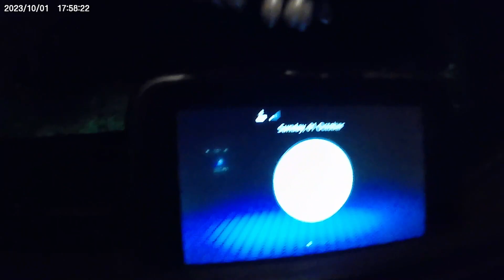Tour To Dagara Beach Part - 2 | Balasore | odisha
About This Video :- This Video Is Fully Entertainment Purpose Feast At Beach I Think U Enjoy It Thank U So Much….